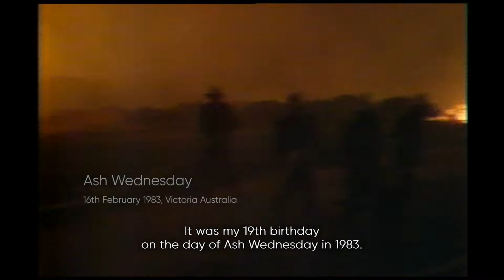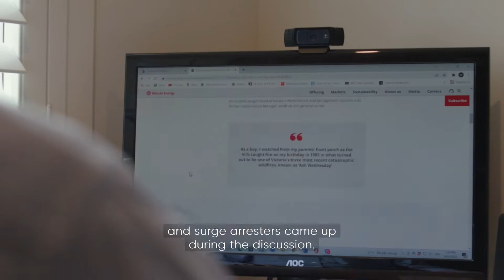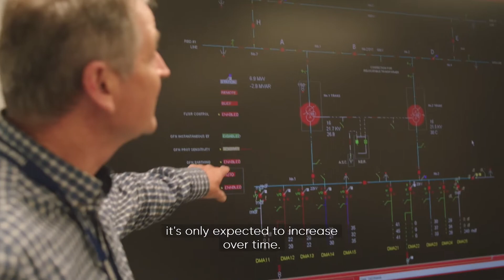Humanising Energy: Breaking wildfires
From spark to flame. Dangerous energy flows can be the enemy in parts of Australia vulnerable to bush fires. But power lines are being made safer with an innovative addition.